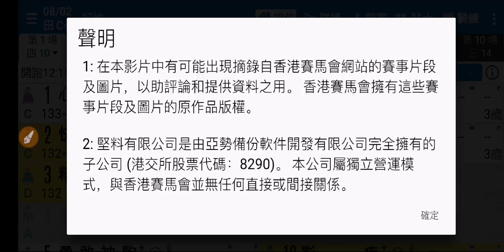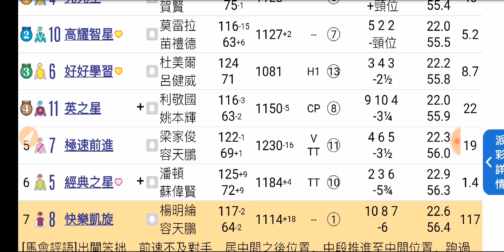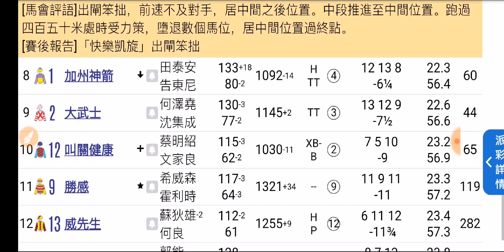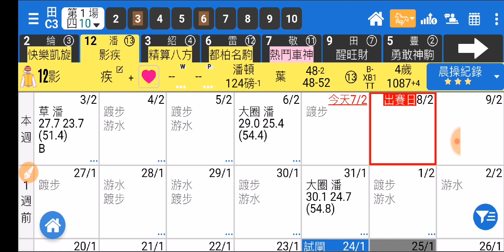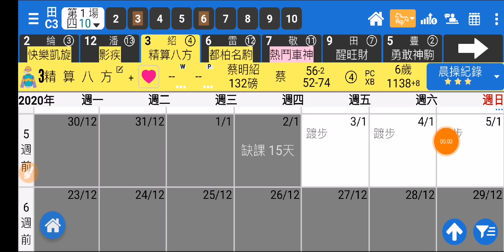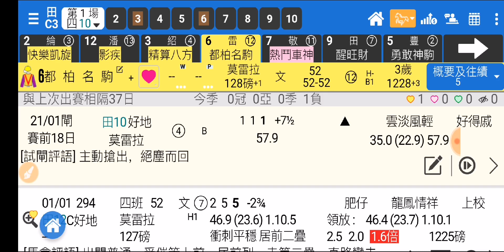香港賽馬 08-02-2020 沙田泥草混合日賽 - 波仔講馬 第1場 快樂凱旋 強組遺珠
波仔堅仔貼士 响而家齊心抗疫嘅日子，大家除咗要保持身體健康之外，心境健康都好重要㗎！跑下馬仔輕鬆下，都係保持心境健康嘅好方法之一。

2020年2月8號 (星期六) 沙田泥草混合日賽，波仔繼續用堅仔賽馬App配合佢嘅精闢分析，揀到 第1場嘅心水俾你參考，即刻 click 入以下條片，睇下除左「快樂凱旋」之外佢仲揀左邊咩腳。想睇晒佢所有場次嘅貼士?